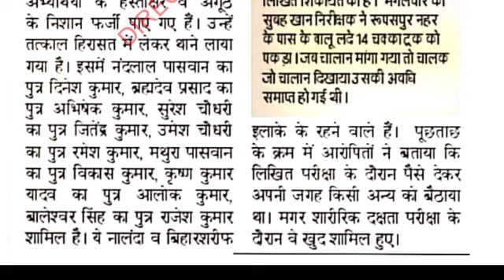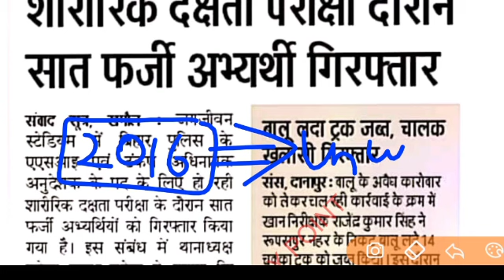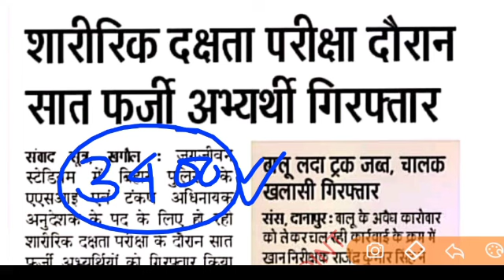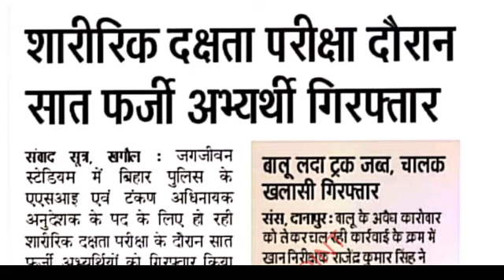bssc latest news | शारीरिक परीक्षा में 7 फर्जी छात्र गिरफ्तार | bssc mains physical latest news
शारीरिक परीक्षा में 7 फर्जी छात्र गिरफ्तार
bssc mains physical latest news